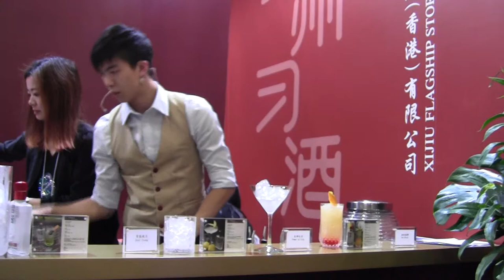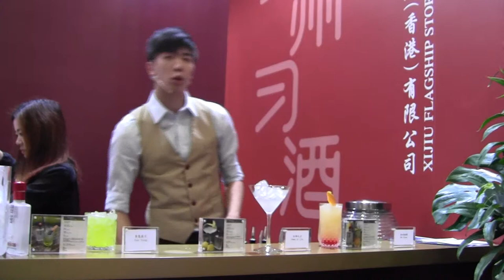How to make cocktail with Chinese Spirits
It is amazing to have Chinese Spirits, Xijiu as one of the main cocktail ingredient. Try these three receipts.